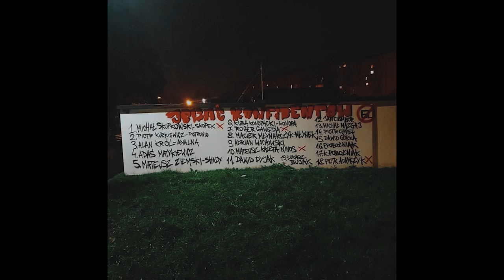LIBI NH - PDW feat. Endriu 032 - Prod. Krux ImmortalBeats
Siemanko przedstawiam Wam projekt Mojego kawałka Libi NH - PDW ! W którym gościnne udzielił się Endriu 032 reprezentat Zabrza. Pozdro Ziomal 👊🏻 Kawałek powstał na bicie KruxImmortal, zrealizowany w studio 3Y GUN LABEL, a video to dzieło niezawodnej firmy "New Film Factory" Dziękujemy z góry wszystkim którzy pomogli w realizacji tego zajebistego obrazka ! Pozdro Bracia !

Trzymajcie się Ludzie! Trzymaj się Odys Bracie!

W KRAKOWIE PRZEKAZ CAŁY CZAS TEN SAM
!! ŚMIERĆ KONFIDENTOM !!